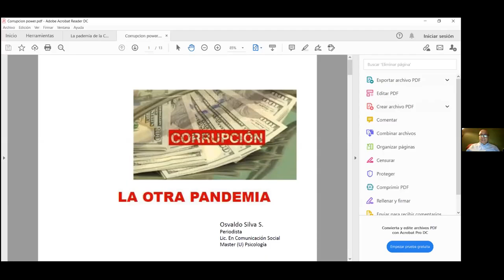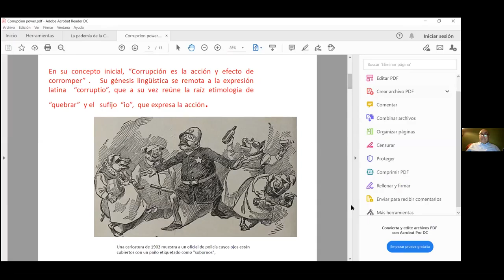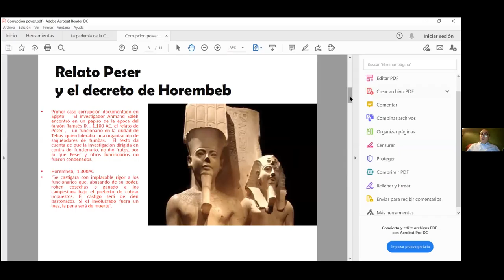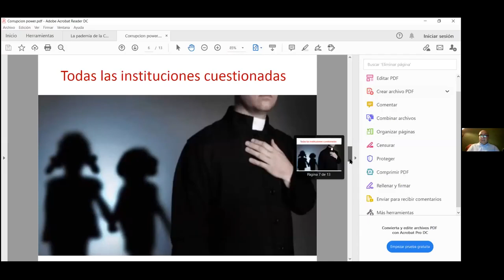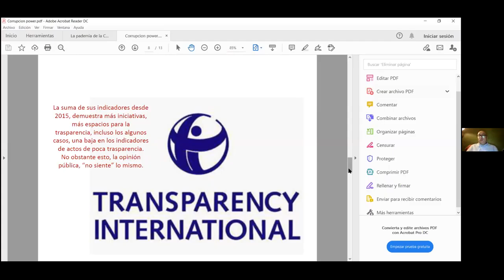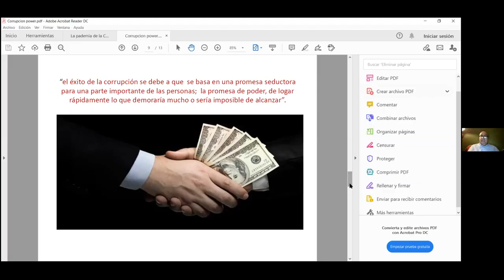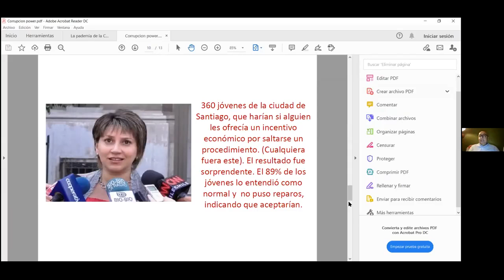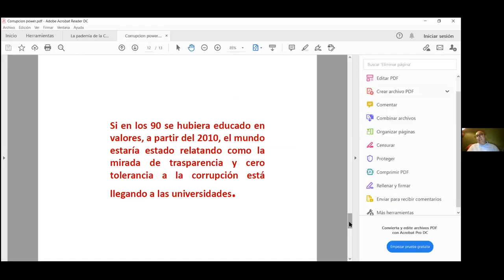La lucha contra la corrupcion publica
MOVIMIENTO LEGADO A LAS AMERICAS
Osvaldo Silva
Chile
Principio Nº 10 La lucha contra la corrupción pública, un mal que carcome la fé en la democracia republicana, exige un gran empeño del liderazgo y a la vez el interés y acción de los ciudadanos como la voz de la conciencia nacional.